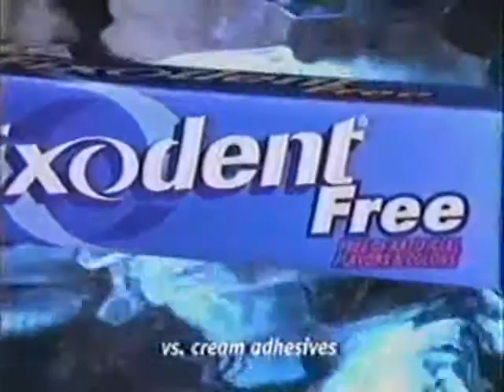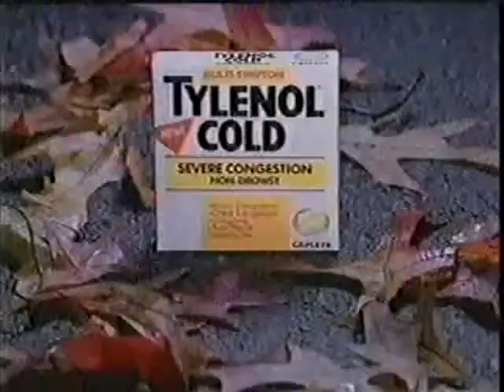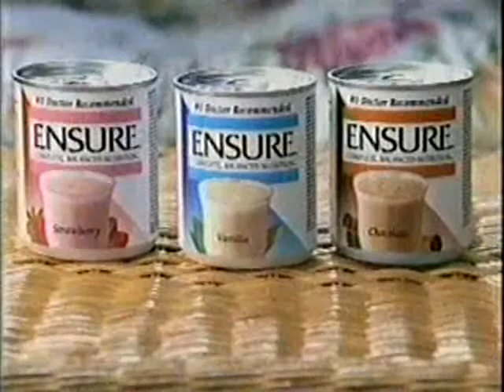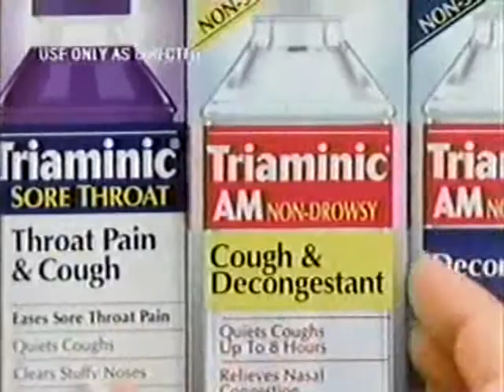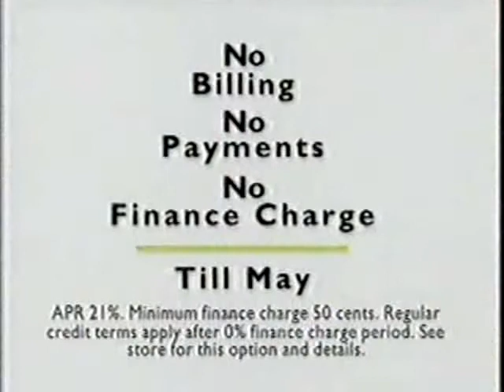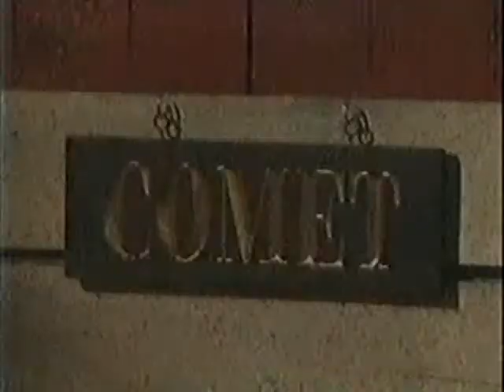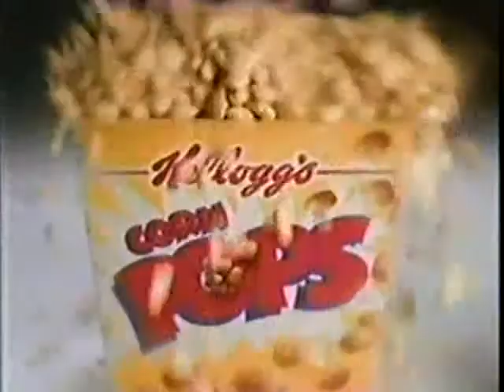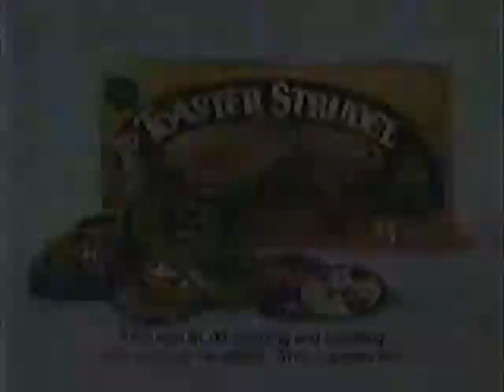ATWT 1 13 97